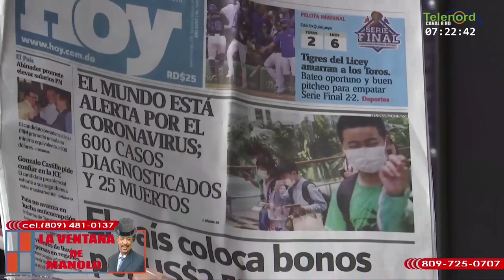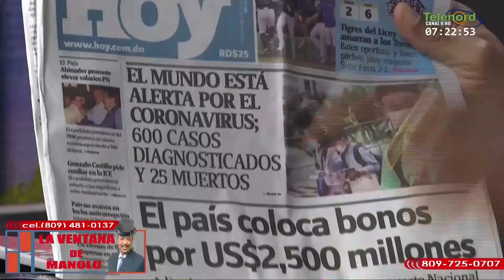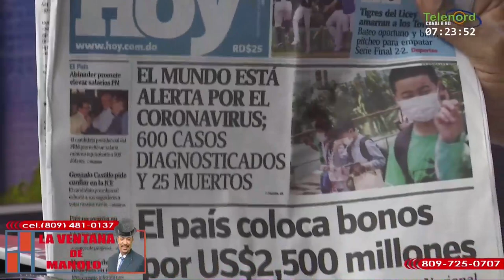China comunista muestra al mundo su disciplina con la crisis del coronavirus